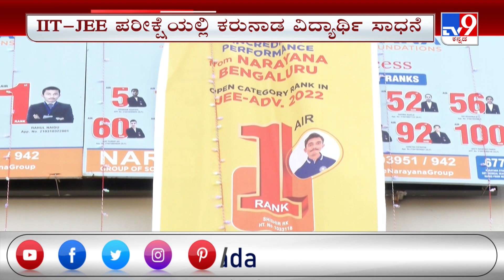Karnataka Boy Shishir Has Topped The IIT Entrance Exam JEE Advanced | ಭಾರತಕ್ಕೆ ಮೊದಲನೇ ಸ್ಥಾನ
2022ರ ಐಐಟಿ ಜೆಇಇ ಪರೀಕ್ಷೆಯ ಫಲಿತಾಂಶ ನಿನ್ನೆಯಷ್ಟೇ ಬಿಡುಗಡೆಯಾಗಿದೆ. ಪರೀಕ್ಷೆಯ Advanced ವಿಭಾಗದಲ್ಲಿ ಇಡೀ ಭಾರತಕ್ಕೆ ಮೊದಲನೇ ಸ್ಥಾನವನ್ನು ನಮ್ಮ ಕರ್ನಾಟಕದ ವಿದ್ಯಾರ್ಥಿ ಶಿಶಿರ್ ತನ್ನದಾಗಿಸಿಕೊಂಡಿದ್ದಾನೆ. ಸಹಕಾರನಗರ ನಾರಾಯಣ ಶಿಕ್ಷಣ ಸಂಸ್ಥೆಯ ವಿಧ್ಯಾರ್ಥಿಯಾಗಿರುವ ಶಿಶಿರ್ಗೆ ಇಂದು ಕಾಲೇಜು ವಿಭಾಗದ ವತಿಯಿಂದ ಅಭಿನಂದನೆ ಸಲ್ಲಿಸಲಾಯಿತು. ಈ ವೇಳೆ ಮಾತಾನಾಡಿದ ಶಿಶಿರ್ ಸತತ ಪರಿಶ್ರಮ, ಸಾಧಿಸಬೇಕೆಂಬ ಛಲ, ಪೋಷಕರ ಸಹಕಾರ ಹಾಗು ಸಂಸ್ಥೆಯ ಮಾರ್ಗದರ್ಶನವೇ ಇದಕ್ಕೆ ಕಾರಣ ಎಂದ್ರು. ಇನ್ನು ವಿದ್ಯೆಯ ಜೊತೆ ಆಹಾರ ಕ್ರಮವೂ ಮುಖ್ಯ. ಪ್ರತಿನಿತ್ಯ 8ರಿಂದ 10 ಗಂಟೆಗಳ ಕಾಲ ಓದುತ್ತಿದ್ರೂ ಮಗನಿಗೆ ಸ್ಟ್ರೆಸ್ ಆಗದಂತೆ ಎಚ್ಚರ ವಹಿಸಿದ್ವಿ. ಈಗ ಅವನು ದೇಶಕ್ಕೆ ಮೊದಲ ಱಂಕ್ ಅಂದ್ರೆ, ನಮ್ಮ ಖುಷಿ ಹೇಳತೀರದ್ದು ಅಂತ ಪೋಷಕರು ಸಂತೋಷ ವ್ಯಕ್ತಪಡಿಸಿದ್ರು..